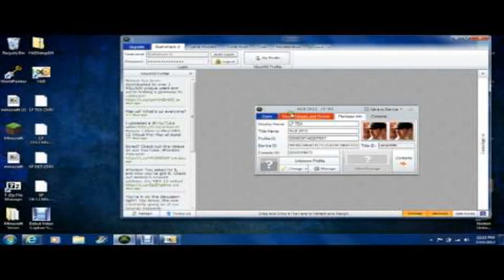mlb 2k12 wii iso